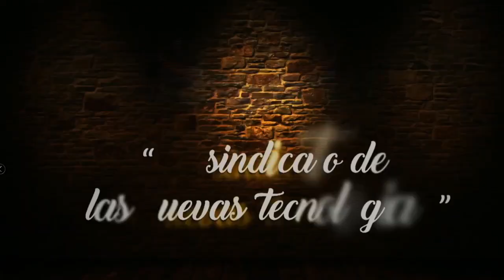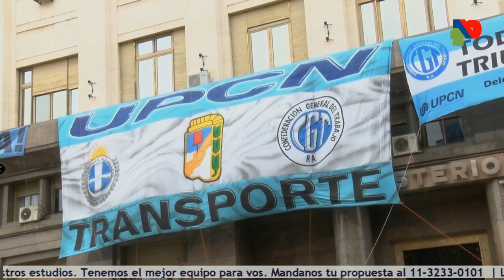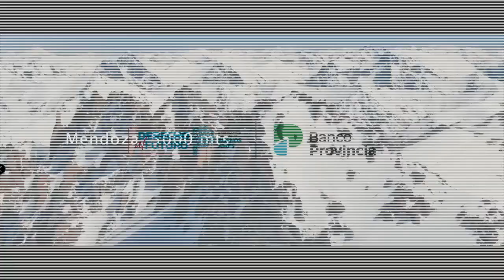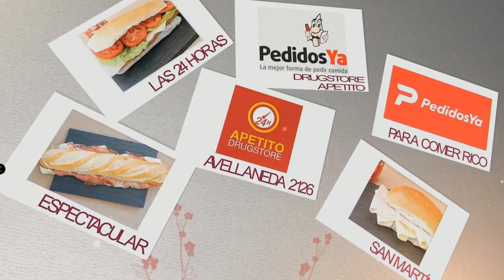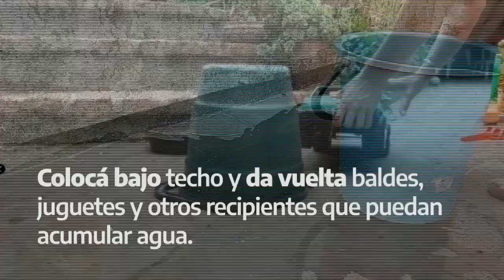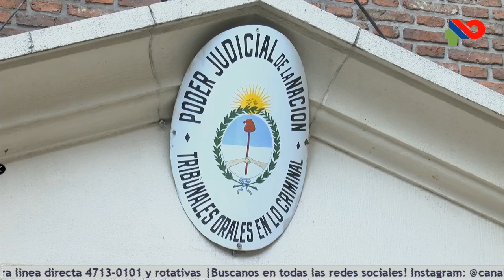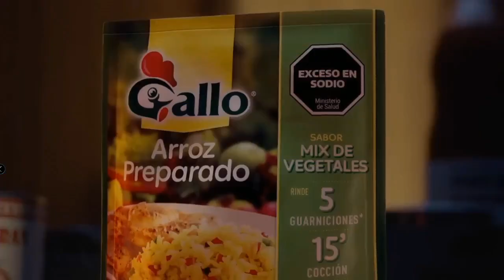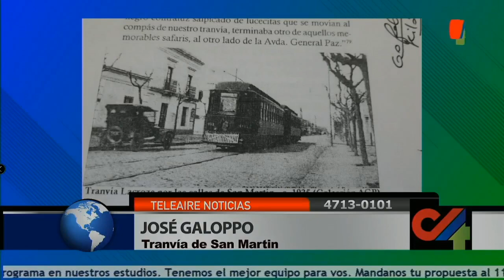Teleaire Noticias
¿Quiénes somos?